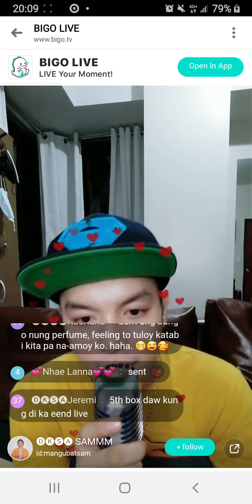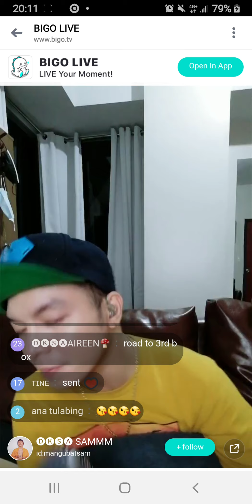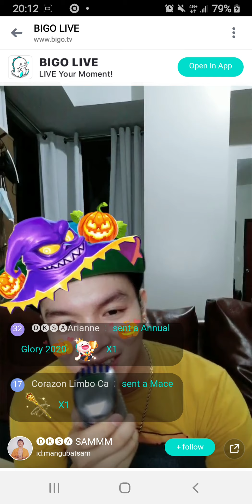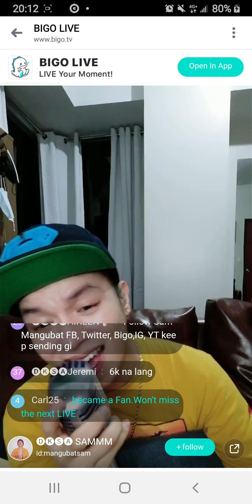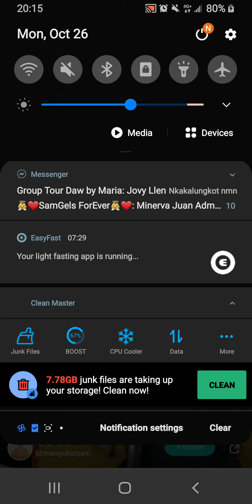October 26, 2020